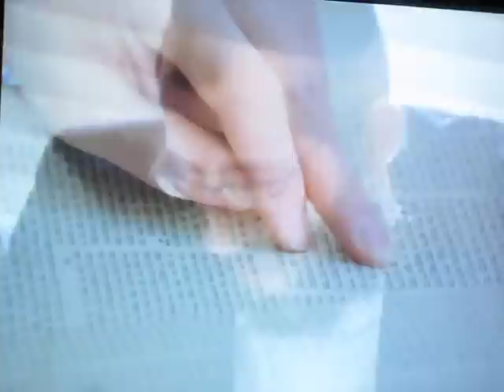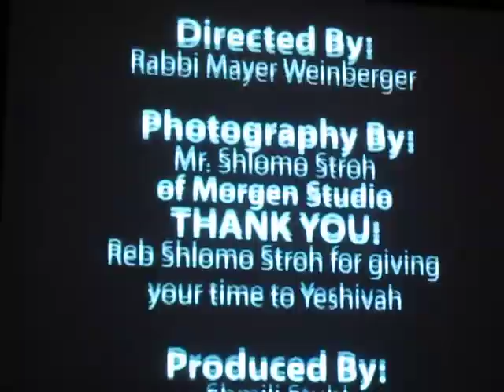Yeshiva Mesivta Ch'san Sofer Slide Presentation PART 2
a slide presentation of Yeshiva mesivta Ch'san sofer made for the 70th annual dinner 1/18/09